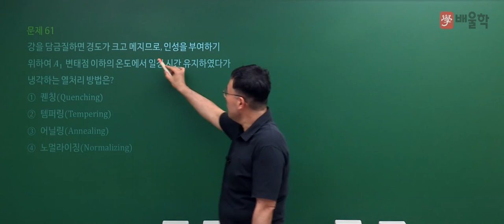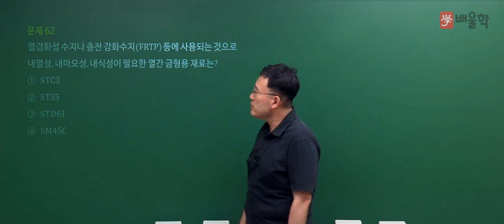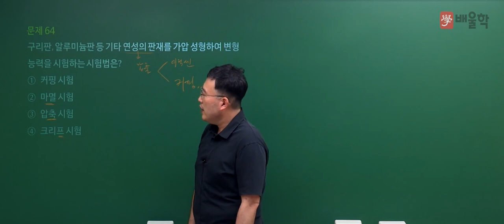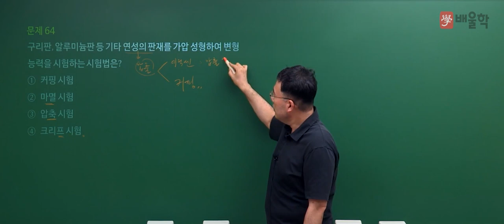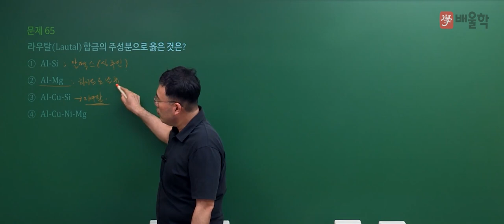[일반기계기사 필기] 2021년 2회 필기 기출 풀이 4과목 기계재료 및 유압기기 - 김영기 교수님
23년 강의경력, 기계 장인 김영기 교수님의
2021년 2회 일반기계기사 필기 4과목. 기계재료 및 유압기기 기출문제 해설 강의!

일반기계기사, 일반기계기사실기, 열역학제2법칙, CAD, 일반기계기사필기, 열역학, 유체역학, 기계공학, 케드, 재료역학, 기계기사, 3D캐드, 일반기계기사시험일정, 일반기계기사자격증, 기계자격증, 일반기계기사기출문제, 일반기계기사작업형, 일반기계기사필답형, 일반기계기사인강, 일반기계기사가답안, 일반기계기사시험, 재료역학기초, 일반기계기사필답, 일반기계기사기출, 일반기계, 기계기사시험, 일반기계기사필기시험, 기계열역학, 기계기사필기, 열역학강의, 유체역학강의, 일반기계기사답안, 일반기계기사정답, 일반기계기사필기답, 3역학, 일반기계기사실기작업형, 재료역학강의, 일반기계기사실기필답형, 기초유체역학, 열역학문제연습, 역학문제, 일반기계기사필기인강, 기계3역학, 유체역학개론, 재료역학인강, 열역학인강, 열역학기초, 일반기계기사강의, 기계3역학기초, 일반기계기사과년도, 일반기계기사독학, 일반기계기사재료역학, 재료역학문제풀이, 유체역학인강, 재료역학입문, 역학강의, 역학인강, CAD강의, 일반기계기사필기강의, 일반기계기사채점, 일반기계필기, 일반기계기사실기강의, 유체역학공부법, 기계일반인강, 일반기계기사실기준비, 일반기계기사인강추천, 3역학인강, 기계기사강의, 기계기사기출문제, 일반기계기사강의추천, 일반기계기사기출해설, 일반기계기사동영상, 일반기계기사인터넷강의, 일반기계기사필기인강추천, 일반기계기사실기필답, 일반기계기사기출풀이, 일반기계기사문제풀이, 일반기계인강, 기계재료역학